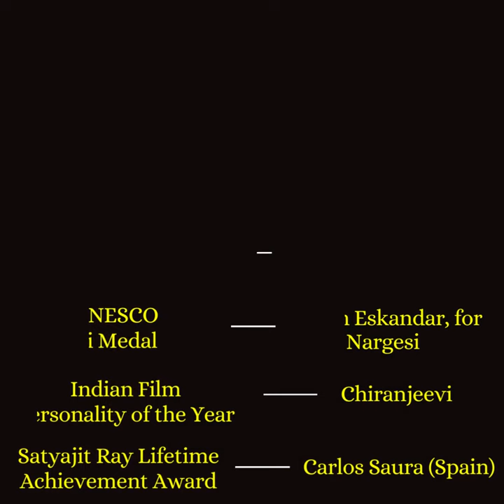Crack IIFT GK 10 days 10 topics Day 7 - Film Awards 2022 | Patrick Dsouza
Upcoming courses

GD/PI/WAT
CET 2023 Classroom / Online

• CAT
• CET

Test Series
• CAT
• CET
• IIFT
• XAT
• NMAT
• SNAP
• CMAT
• TISS

• CAT
• CET
• XAT
• IIFT
• NMAT
• SNAP
• CMAT